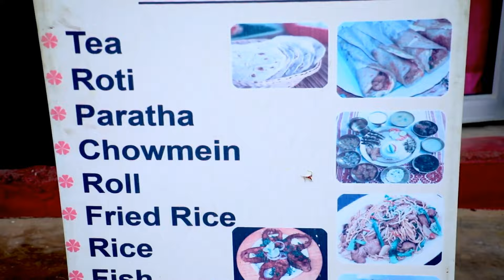OI LALI LANG (Part 3) | Anupam Ronghang | Official Video | Assamese Folk Song 2019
Shopolo Digital presents a new Assamese Music video song "Oi Lali Lang". This is a very beautiful folk song by Anupam Ronghang. The music is composed by Dilraj. And the lyrics are penned by Swarnajit Boro.

♪ Stream and Download ♪:

+150 more.

Original Credits:

■Song: OI LALI LANG
■Singer(s): Anupam Ronghang
■Lyricist: Swarnajit Boro
■Tune: Swarnajit Boro
■Mixing: Dilraj (Studio Digi Beat)

■Cast: Kishor
■Choreographer: Amardeep
■Camera: Prashenjit dey
■Record Label: Shopolo Digital

To set your caller tune:
■ Airtel users download airtel hello tunes app.

*ILLEGAL COPYING is strictly Prohibited !!!*